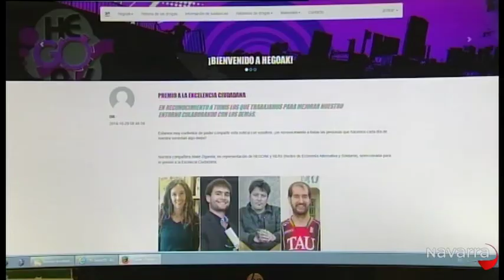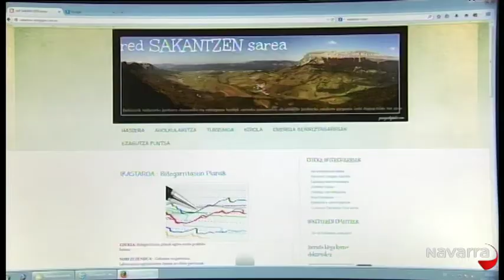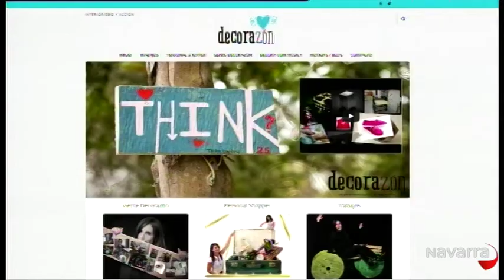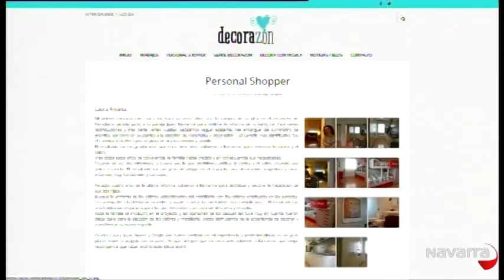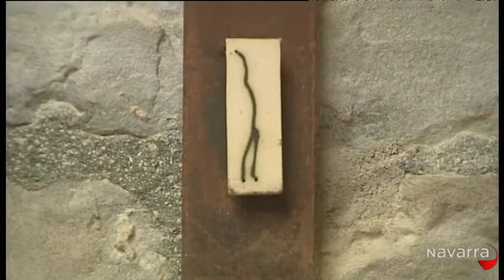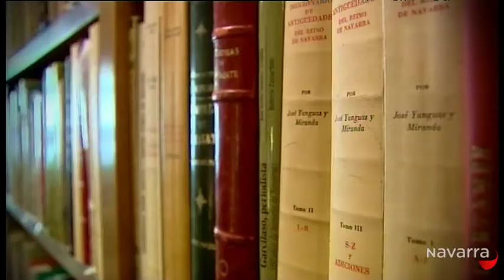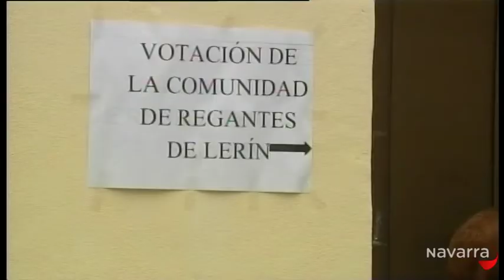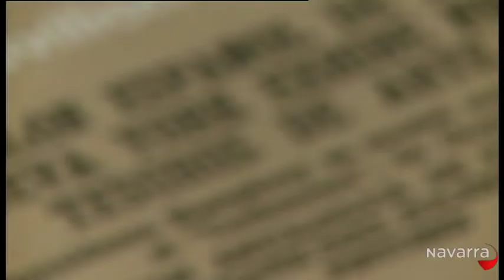Me importas tú 3 noviembre 2014 Parte 4